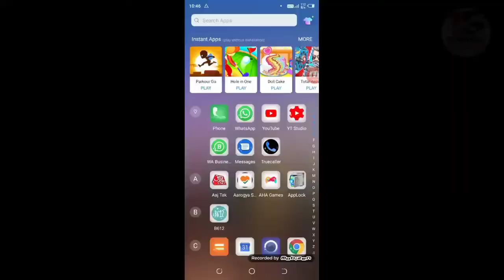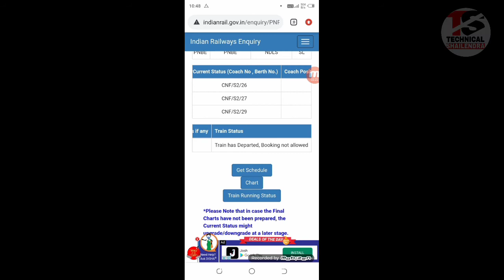Kaise Pata Kare Ki Kaun Si Train Chal Rahi Hai | Kon Si Cancel Hai | Train Cancel List 2021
indian railway
irctc
Kaise Pata Kare Ki Kaun Si Train Chal Rahi Hai
indian railway new rules
indian railway latest update
indian railway latest news
train cancel 3 may

My Camera :-